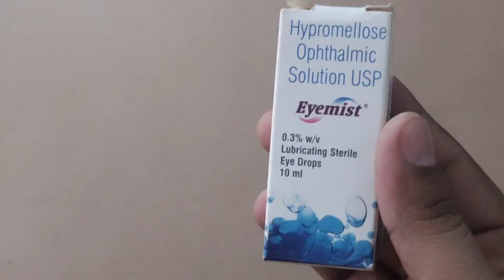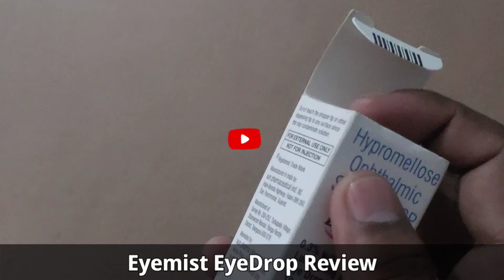Eyemist EyeDrop|| Eyemist EyeDrop Ki Jankari||How to Use EyeDrop||आई ड्रॉप कैसे डालें आंखों में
Eyemist Eye Drop is an eye lubricant or artificial tears used to relieve dry eyes. This can happen because not enough tears are made to keep the eye lubricated. It helps to soothe the irritation and burning seen in dry eyes by maintaining proper lubrication of the eyes.